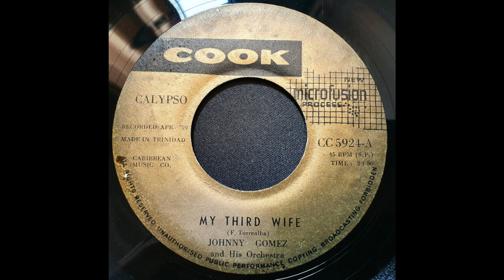Johnny Gomez & His Orchestra - My Third Wife - Cook 7inch 1959